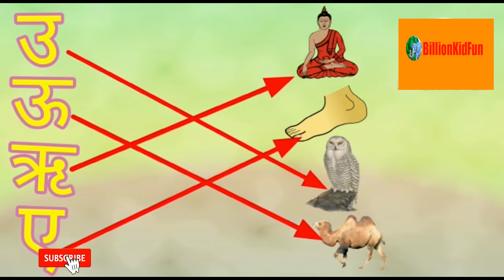Hindi Letter With Picture | Match Hindi Letter | Hindi Matching Activity | Kids | BillionKidFun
BillionKidFun,
kids fun,
twinkle twinkle,
kids poem,
kids rhymes,
jony jony kids song,
nursery rhymes,
rhymes,
baby songs,
Kids rhymes,
baby rhymes,
nursery songs,
kids songs,
english songs,
children songs,
baby song,
kids song,
kids,
kids video,
toys,
toy,
for kids,
video for kids,
dolls,
for children,
toys for kids,
children,
play,
toys and little baby,
pretend,
play toys,
for kids,
family fun,
children,
kids toys for kids,
playground,
family videos,
mily fun,
kids babies childrens,
pretend play,
kids driving cars,
toy,
kids video for kids,
kids video,
video for kids,
cartoon video,
Kids video,
,Cartoon Video
,Kids song
,Kids toys
,Rhymas Nursary
,Toys review
,Kids toy video
,Color & shapes
,Baby toys
,Cartoon animals
,Kids animals toys
,Kids game
,Toys
,Toy game
,Children's cartoons
,Children's cartoons video
,Children's toys
,Children's toys video
,Funny cartoons videos
,Funny kids videos
,Funny cartoon kids
,Cartoons animation video
,Kids animation videos
,Comics videos
,Comics cartoons videos
,Creative animation kids video's
,Kids 3d videos
,3d animation videos
,Kids 2d videos
,Twinkle twinkle poems videos
,Hindi Rhymes
,Hindi Poem